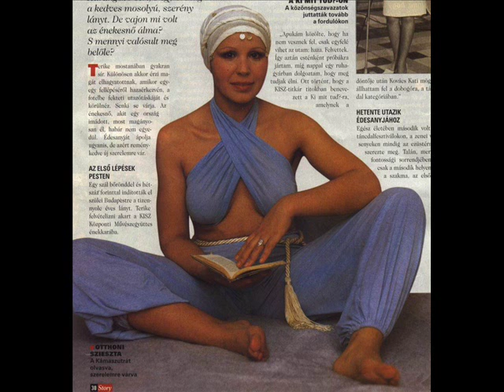Harangozó Teri - Jaj, de morcos vagy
Elhangzott az 1967-es Táncdalfesztiválon